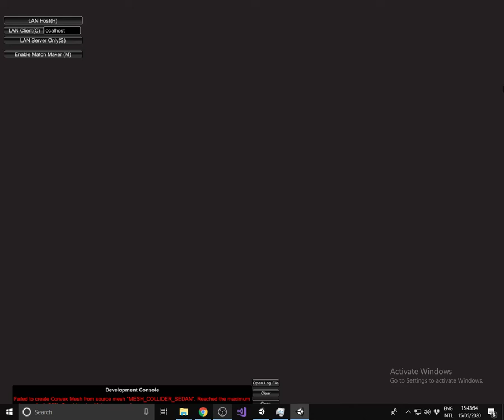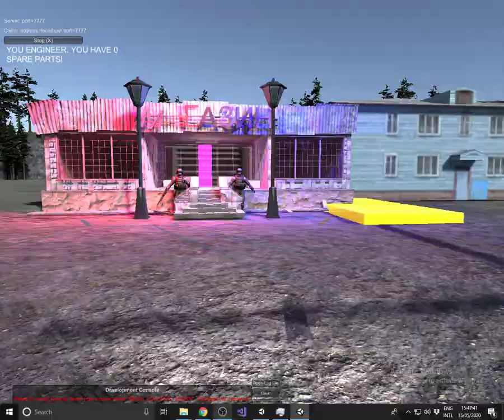UNITY 3D - MULTIPLAYER CAR, TANK, HELICOPTER, OWNERSHIP, ETC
In this video I show LOW FPS gameplay footage of MULTIPLAYER PROTOTYPE with Car, Tank and Helicopter. This prototype has feature of ownership (players can lock their vehicles and building etc)
Day night cycle with sounds, different surface types, terrain climbing, realistic terrain trees destruction, players can taxi other players, repair, etc

You can even control a helicopter that carries a tank with Your friend that shoots at your enemies, etc. This prototype also features semi realistic (intentionally) funny car that can jump on waves in ocean, boat, a lot of etc

If You are interested - I will record tutorials on this. Gameplay videos would be recorded on more efficient computer that will help to make more smooth videos! Everything You see is work in progress, not polished, not optimized, and tested as it is. Feel free to write any kind of comment, but be constructive and explain what You like or don't like.

Stay healthy.

C:\vIDEOS\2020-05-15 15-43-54.mp4 1.02 GB (1,099,790,347 bytes) 2,384 15 ‎May ‎2020, ‏‎15:43:54 ‏‎16:02:16 5:43:55